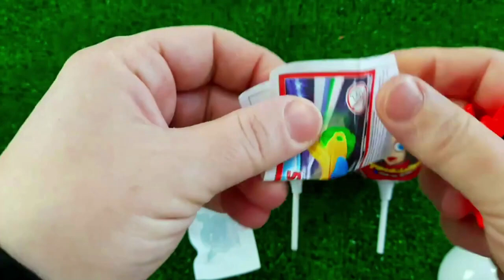Rainbow Satisfying Video | DIY How To Make Lollipop Candy Paw Patrol Fruits Cutting ASMR